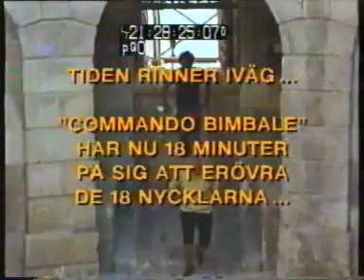Fångarna på fortet 1990 - Avsnitt 8 (del 2 av 4)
Fångarna på fortet med Bengt Palmers, Gunilla Calmesjö, Peter Milefors, Lennie Norman, Ingrid Augustin och Claes af Geijerstam.